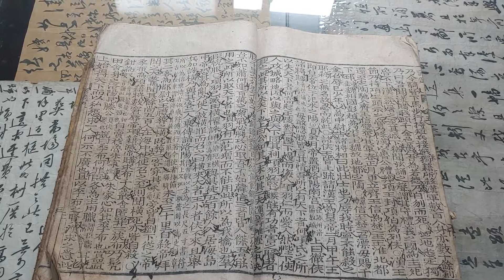한신에게 바지가랭이를 기어가게했던 저자거리 깡패의 최후?